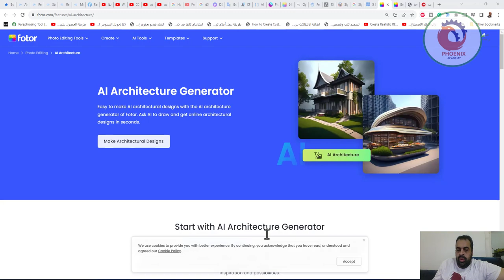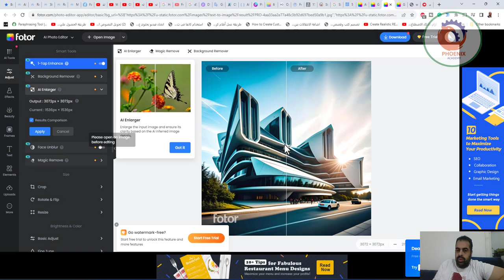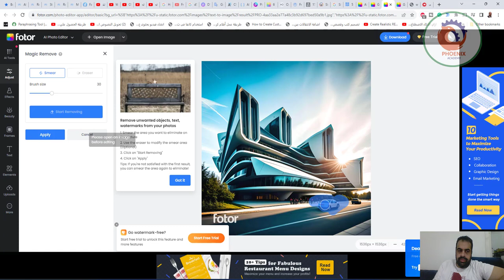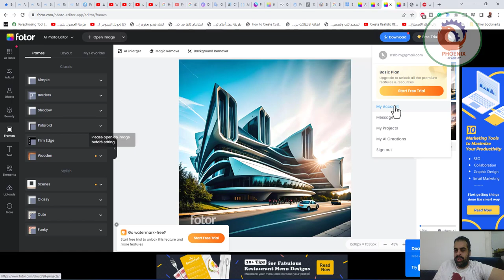إنشاء تصميمات معمارية مدعومة بالذكاء الاصطناعي باستخدام منشئ بنية الذكاء الاصطناعي الخاص بـ Fotor ا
❤️ روابط التواصل
✅ انستجرام